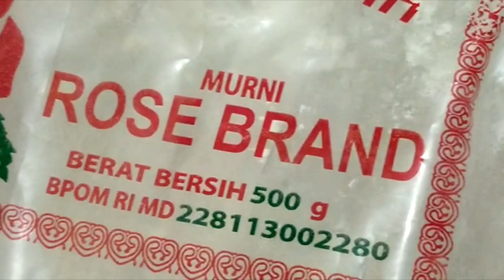Kue Talam Singkong Gula Merah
Bahan Lapis Singkong :

600 gram singkong yang sudah diparut
300 gram gula merah
garam secukupnya
600 gram tepung maizena
600 ml santan sedang

Bahan Lapisan Atas :

100 gram tepung beras
garam secukupnya
350 ml santna kental